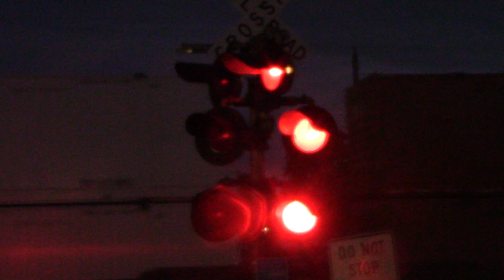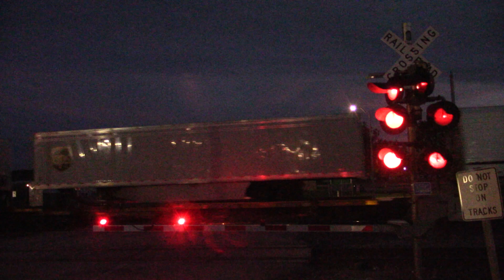BNSF 7118 West Ft. Madison, IA 8/30/19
WB Hotshot, 6th St., Ft. Madison, IA, BNSF Chillicothe Sub
BNSF 7118 = ES44C4 - H3 - Raised Letter K5HL
BNSF 6969 = ES44C4 - H3
BNSF 1041 = C44-9W - H1
BNSF 5271 = C44-9W - H2